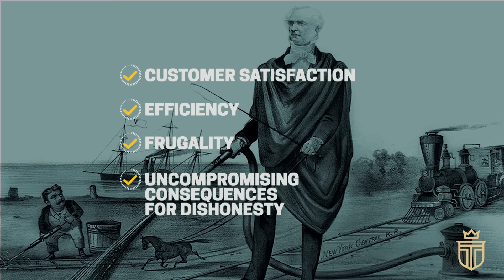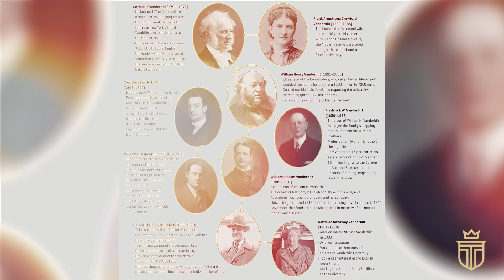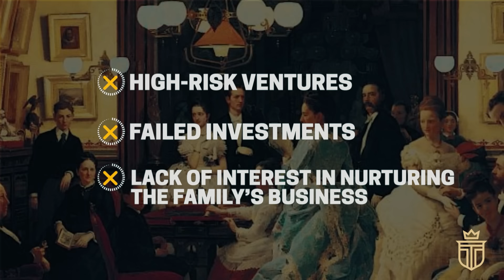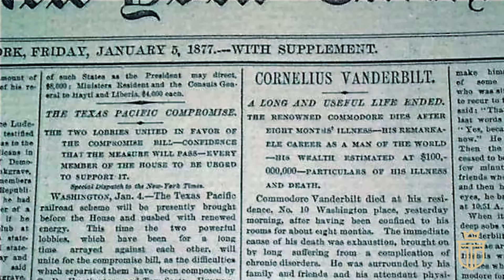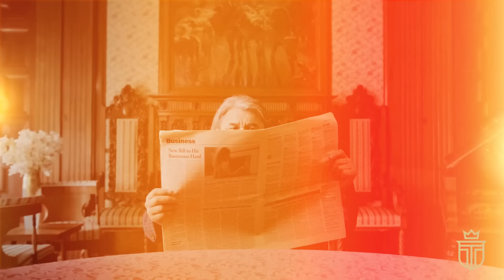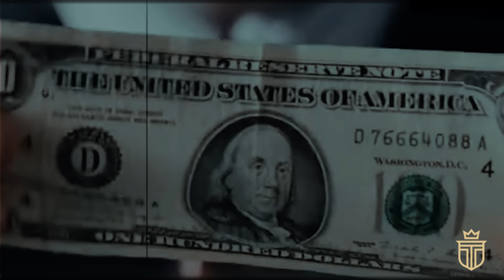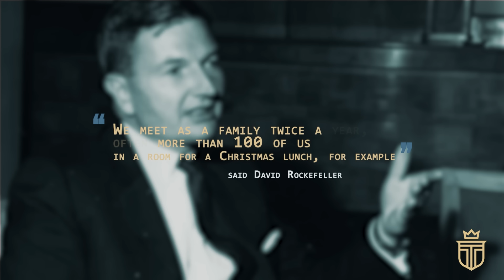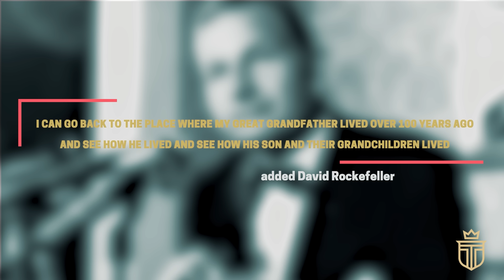How The Vanderbilts Went From "Old Money" To No Money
The Vanderbilt Family was, at one time, one of America's most powerful dynasties - an empire that had shrewdly gone from "new money" to "old money" through their business acumen and deft business moves.

However, within a few generations, The Vanderbilts had gone from "old money" to no money, and dwindled away a $300 billion (in today's money) empire.

What happened?

Join us on this intriguing journey to answer your query, as we embark on an expedition to once and for all explain:

TIMESTAMPS:
0:00 Introduction
1:22 #1 The Commodore - Cornelius Vanderbilt
5:31 #2 “Kendall Roy” Vanderbilt
7:30 #3 The Third Generation of The Vanderbilt Family
10:04 #4 The Vanderbilts vs. The Rockefellers: A Case Study
15:17 #5 The Vanderbilt Family Legacy Today

This video explores the rise and fall of one of the most influential Old Money Families in America - the Vanderbilt Family. Once the embodiment of grandeur and wealth, the Vanderbilts are now an epitome of squandered fortune and faded glory.

In the late 19th century, the Vanderbilts represented the epitome of wealth and prosperity. The family's impressive lineage traces back to Cornelius Vanderbilt, known as "the Commodore". Born in 1794, Cornelius transformed a small ferry operation into a colossal fortune, amassing over $100 million - equivalent to over $200 billion today.

The Vanderbilt family's opulence was mirrored in their grand "Triple Palace" in New York City, an architectural marvel reflecting their vast wealth and refined tastes. However, by 1947, this once-dazzling mansion was a shadow of its former self, encapsulating the family's dramatic financial decline.

The downfall of the Vanderbilts is a tale of epic proportions, filled with excess, mismanagement, and a departure from the Commodore's doctrine of frugality. Despite his business acumen and relentless work ethic, Vanderbilt's descendants failed to sustain his hard-earned fortune.

Following the Commodore's demise, the Vanderbilts embraced a life of extravagance and grandeur, contrary to their patriarch's frugal lifestyle. With each generation, their massive inheritance was spread thin, gradually depleted by escalating family size, hefty inheritance taxes, reckless financial decisions, and extravagant spending habits.

The mid-20th century saw the final dwindling of the Vanderbilt fortune. The grand mansions and opulent lifestyle were gone, leaving behind an invaluable lesson of wealth management for the American elite.

We'll also compare the Vanderbilt saga to that of the Rockefellers, another iconic American dynasty. Unlike the Vanderbilts, the Rockefellers managed to sustain and grow their fortune through generations, showcasing the stark contrast between these two Old Money Families.

Join us on this intriguing journey as we unravel the story of the Vanderbilts' financial decline. Witness the dramatic shift from prosperity to poverty, from the heydays of their "Triple Palace" to its eventual decay, and from the influential titan Cornelius Vanderbilt to his ill-fated descendants.

So, if you're interested in understanding the dynamics of wealth, the dangers of financial mismanagement, and the history of one of America's most storied families, then this video is for you. Discover how the Vanderbilts, once an icon of American wealth, ended up losing it all.